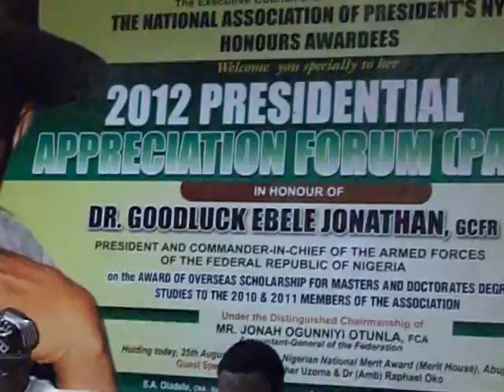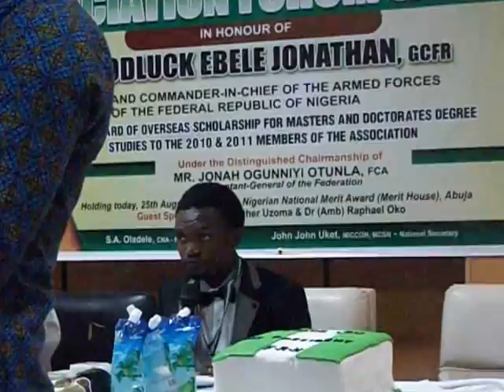NYSC President's Appreciation forum and sendoff party for 2011 Awardees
Dr. Goodlucj Jonathan granted the 2011 NYSC President's Award winners Scholarship for maters and doctorates programmes in any University in the world